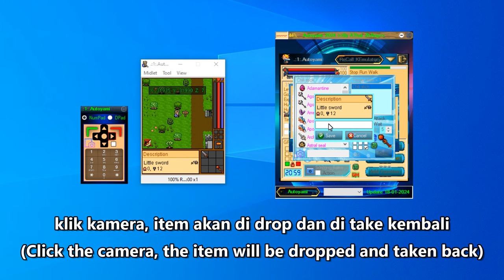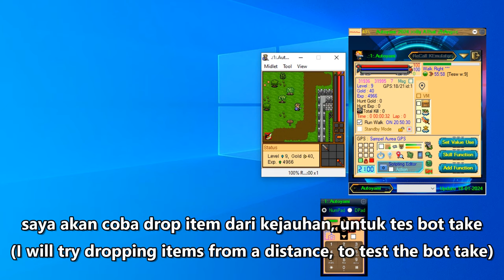Autoyami Add Item List Take and Rec GPS Hunt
Sound of Music:
"the sky returns - AThat ZhAng"